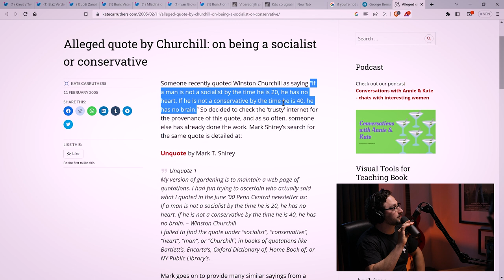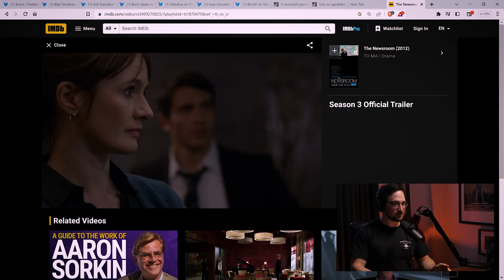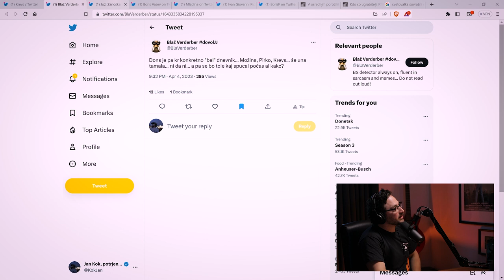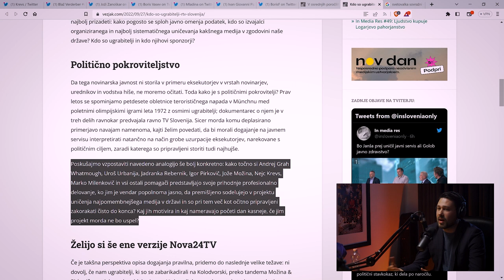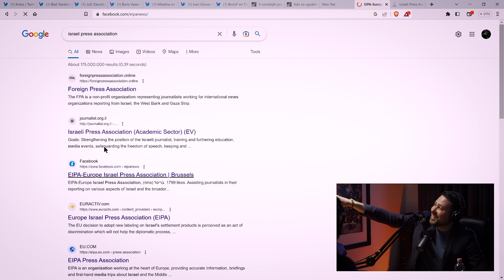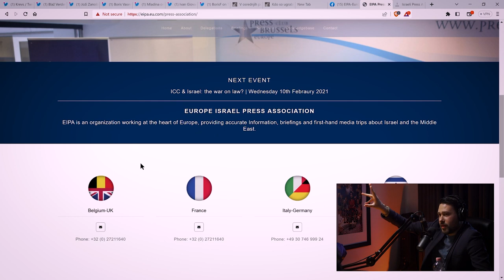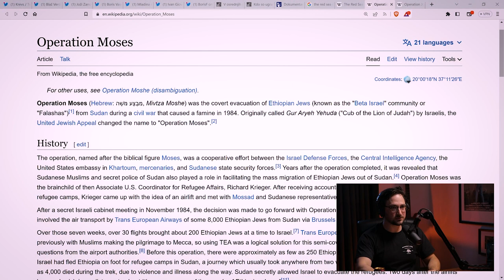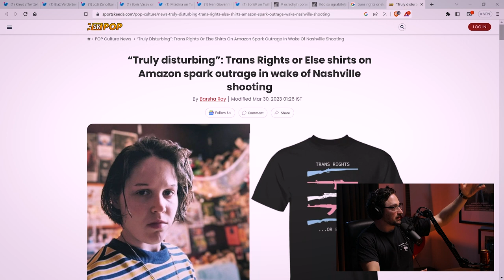Brlog 009 - Nejc Krevs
Nejc Krevs je teolog, novinar, avtor in voditelj osrednjega TV dnevnika na RTV Slovenija.

Pridružite se nam na Patreonu za vedno več ekskluzivnega pogleda v zakulisje

Ne pozabite na kanal Brlog Klipi: @brlogklipi

Brlog zdaj tudi v video obliki na Spotifyju!

Najdete nas lahko tudi na:

Nikita je renesančni mož in zatorej preveč zaposlen, da bi imel socialne medije.